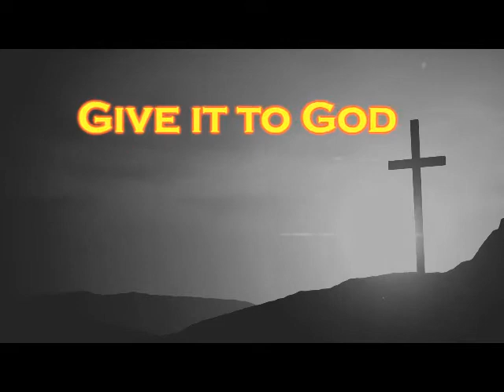Breaking NEWS! it's Saturday!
It's Saturday, but don't stay there :)